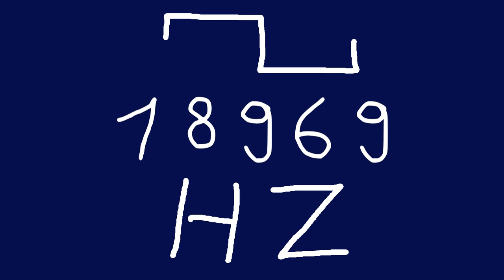18969 hz square